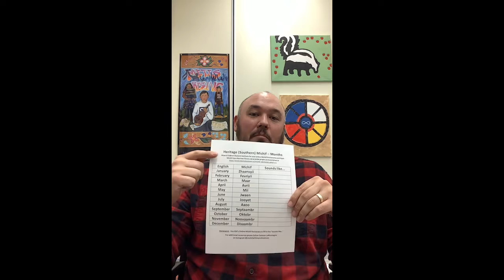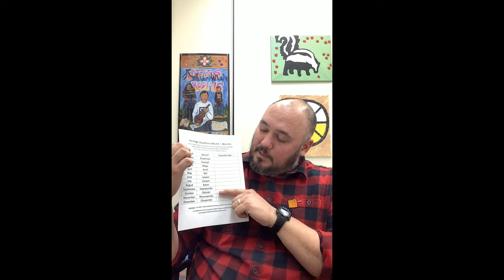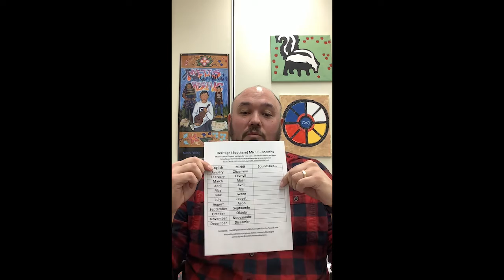Heritage Michif Minute: Months of the Year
Taanishi! Learn Heritage (Southern) Michif in this fun series with Samson LaMontagne. In this video, we're learning the months of the year.